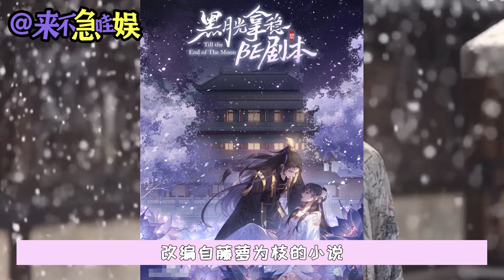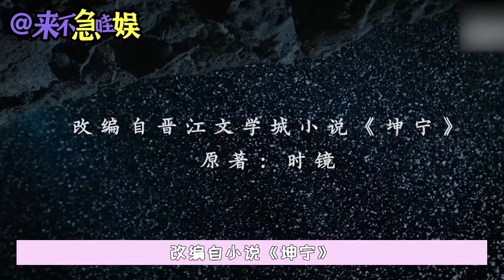鯊瘋了! 2023年的古偶女主們，終於不是批量生產了!